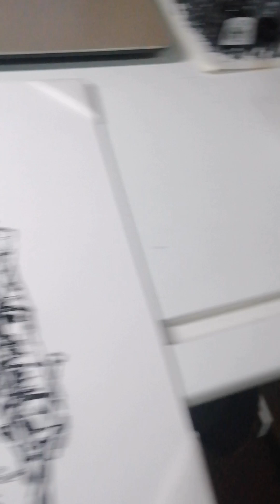Napoleon - Andrea Schillaci